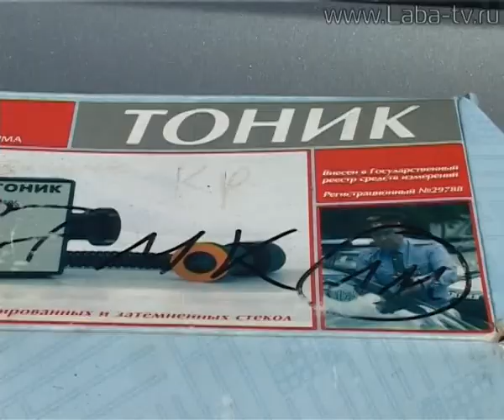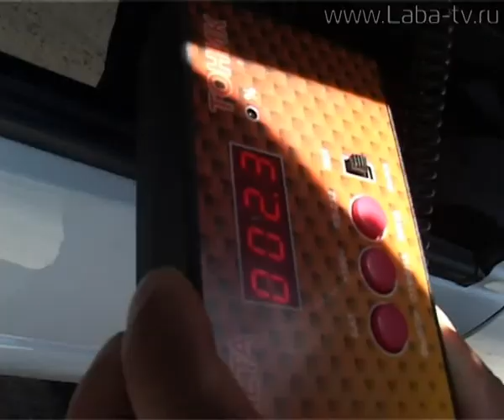Инспекторы ГИБДД борются с темными стеклами. В крае стартовала операция Тонировка.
За чрезмерную тонировку стекол автолюбителей будут штрафовать.   В Лабинске стартовала операция «Тонировка», в рамках которой инспекторы ГИБДД проверяют светопропускание стекол транспортных средств. Почти за сутки административное наказание понесли порядка пятидесяти водителей.